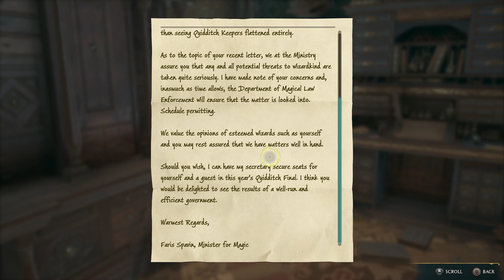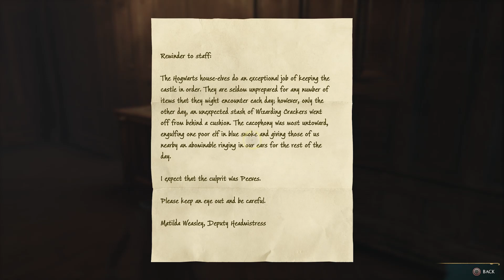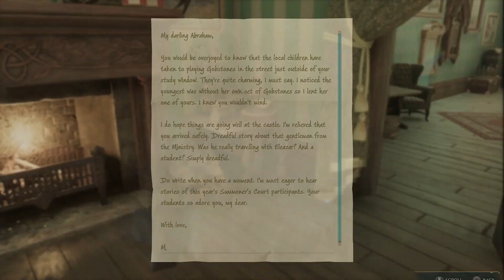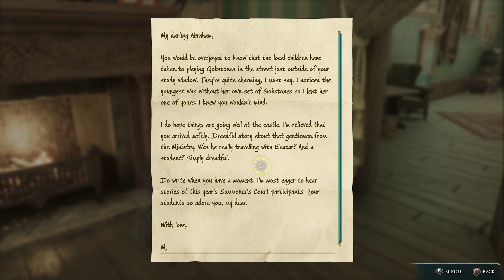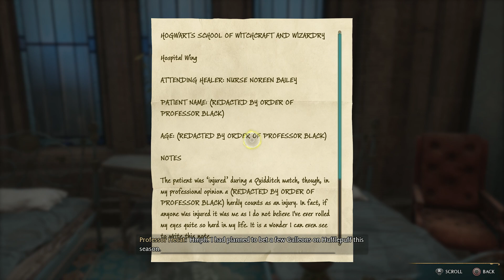Hogwarts Legacy, Let's Play Hufflepuff - Part 16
This is part 16 of Hogwarts Legacy where I unlock the Alohamora spell, getting caught a couple times and then go on a thieving rampage.